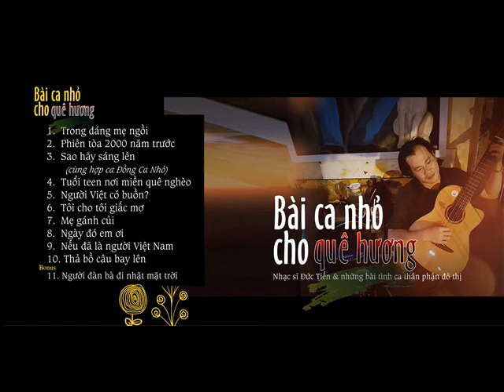Bài ca nhỏ cho quê hương FULL Album Đồng Ca Nhỏ | by Đức Tiến